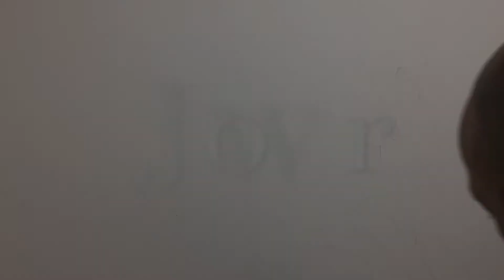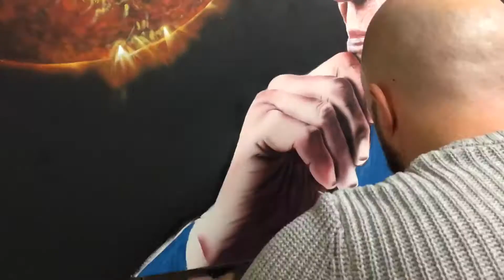Portrait painting of sir David Attenborough done in Acrylics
Time lapse video of a portrait of Sir David Attenborough the main advocate for climate change.